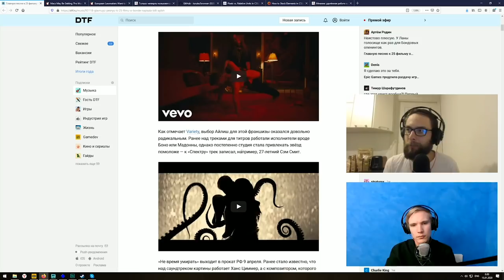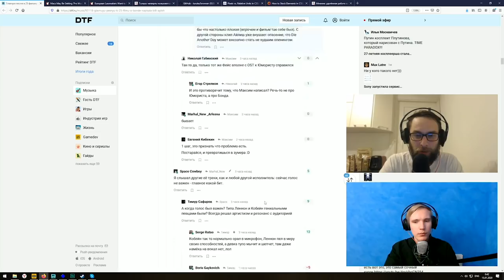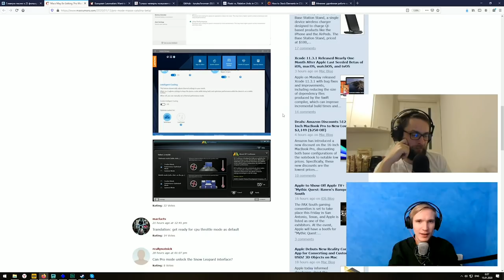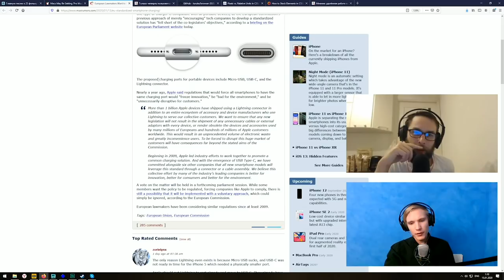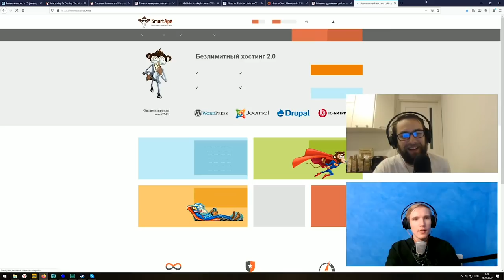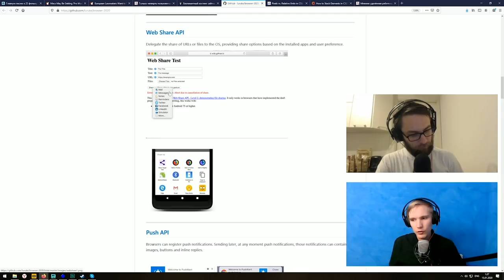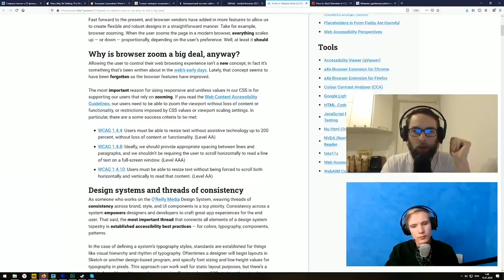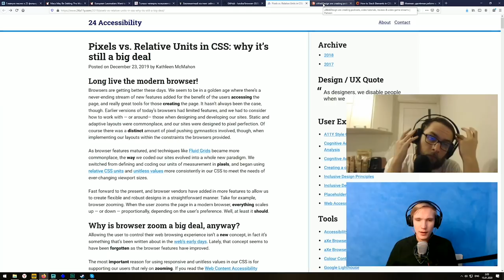Пиксели против относительных единиц измерения — Суровый веб #221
Что могут браузеры в 2020 году, пиксели против относительных единиц измерения, как накладывать элементы друг на друга в CSS, удаленная работа выгоднее бизнесу, чем нам. ПАГНААААЛЕЕЕ!!!11